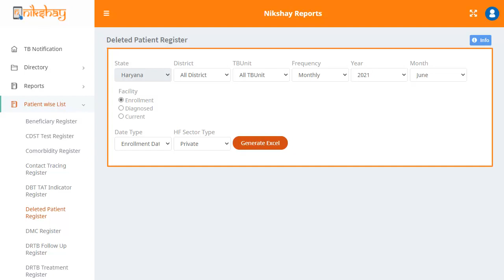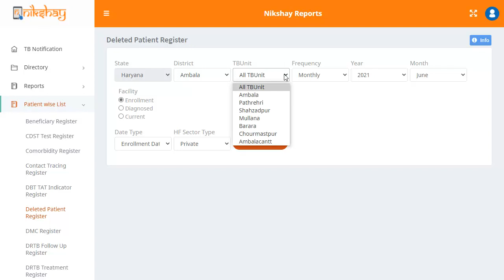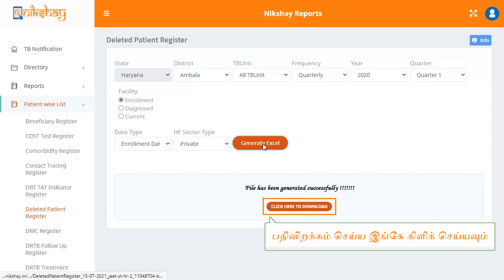Topic 01: Deleted Patient Register (Tamil)